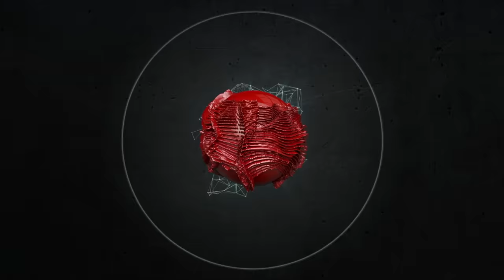They are DATING but they are SIBLINGS?! Tutoring SESSIONS got too SPICY?! - Loyalty Test!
All participants in this video are consensual adults